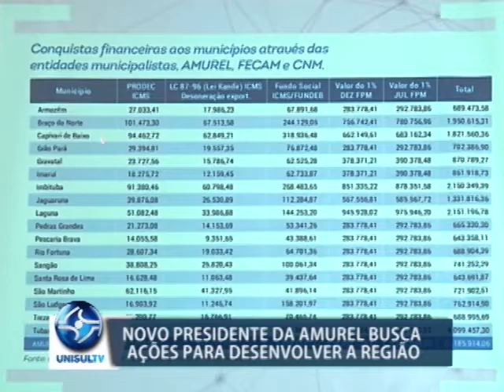Novo presidente da Amurel busca ações para desenvolver a região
O novo presidente da Amurel, prefeito de São Martinho concedeu uma entrevista coletiva na manhã desta quinta-feira, 12/4. Durante o evento, ele destacou a importância da associação e os próximos passos para desenvolver a região